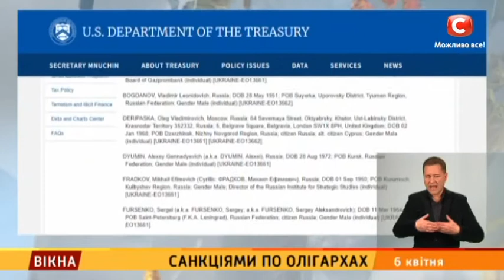Санкціями по олігархах – Вікна-новини – 06.04.2018